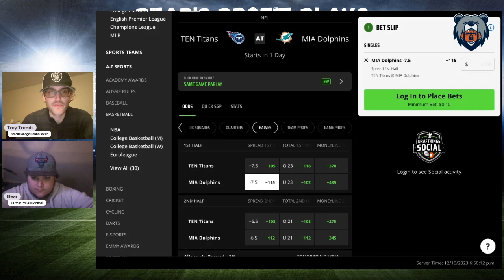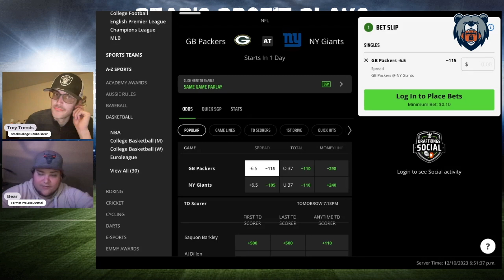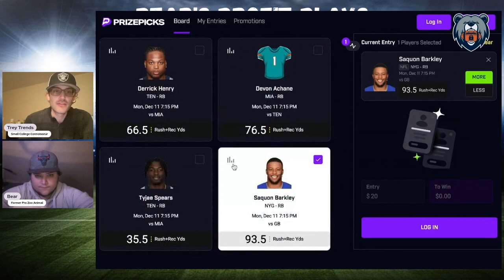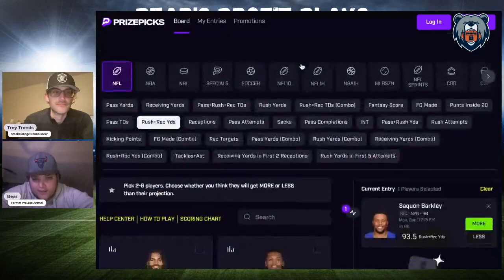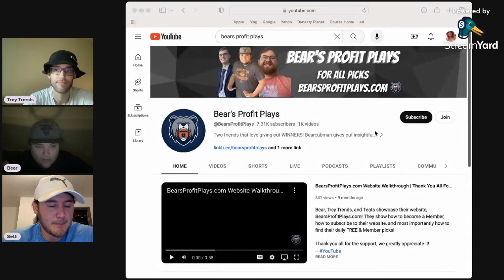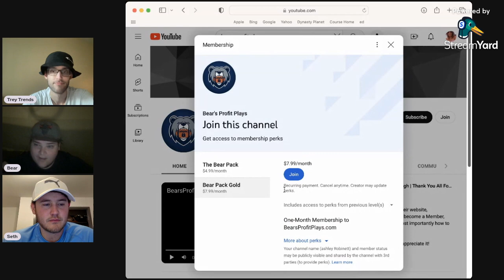MNF Best Bets, Predictions, Picks, and Player Props | Titans vs Dolphins | Packers vs Giants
Monday's NFL Best Bets, Picks and Predictions for the Tennessee Titans vs Miami Dolphins and Green Bay Packers vs New York Giants Monday Night Football game on December 11th

Bear and Trey Trends give out their best PrizePicks picks, player props, and parlays for the NFL Monday Night Football Tennessee Titans vs Miami Dolphins and Green Bay Packers vs New York Giants game!

Subscriber Goal Giveaways: 00:07

Game Pick Leaderboard: 01:00

Tennessee Titans vs Miami Dolphins: 01:48

Green Bay Packers vs New York Giants: 03:06

Guest Game Pick:
No Guest This Week

Player Prop Leaderboard: 03:54

Trey Trends Player Prop
Saquon Barkley: 04:33

Jordan Love: 05:49

Pick Summary: 06:35